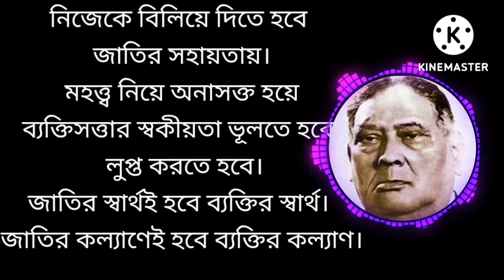শেরে বাংলা এ কে ফজলুল হকের উক্তি || ak fazlul haque || ak fazlul haque speech || ak fazlul huq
আবুল কাশেম ফজলুল হক (উর্দু: ابو القاسم فضل الحق‎‎, ২৬ অক্টোবর ১৮৭৩-২৭ এপ্রিল ১৯৬২) বাঙালি আইনজীবী, লেখক এবং সংসদ সদস্য ছিলেন। বিংশ শতাব্দীর প্রথমার্ধে বাঙালি কূটনীতিক হিসেবে পরিচিত লাভ করেন। রাজনৈতিক মহল এবং সাধারণ মানুষের নিকট শেরে বাংলা এবং 'হক সাহেব' নামে পরিচিত ছিলেন।